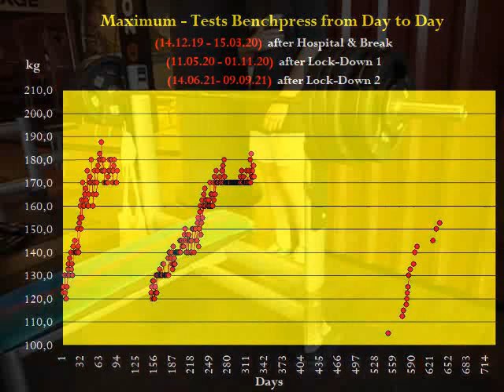Raw Benchpress - MaxTest - Masters 67+ - Walter Kurda - 2021